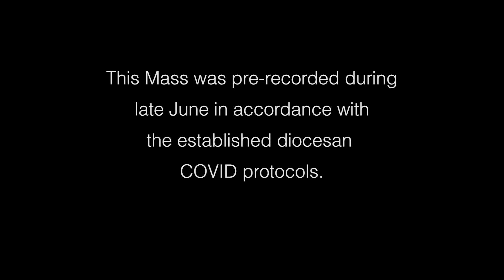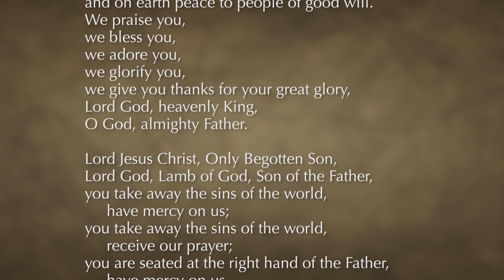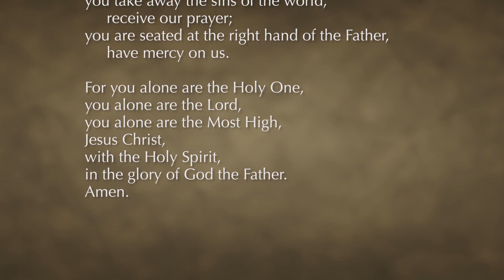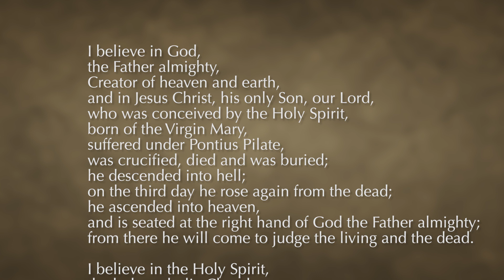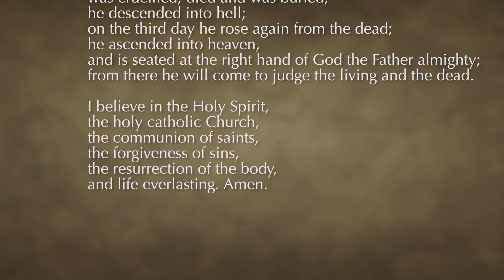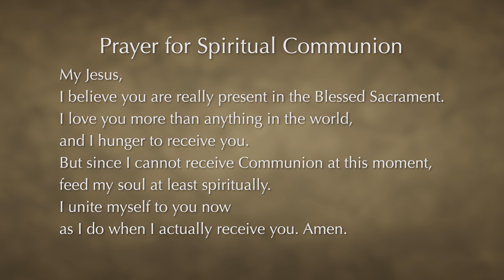Roman Catholic Mass for July 10th, 2022: Fifteenth Sunday in Ordinary Time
Roman Catholic Mass for the Fifteenth Sunday in Ordinary Time at St. Elizabeth Ann Seton with Fr. Steven Hoffer
, Pastor of Holy Family Roman Catholic Church,
 Las Vegas, Nevada. Music by Lissy de Jesus, Cantor, and Dan Ellis, Pianist. Readings by Margaret Terry.